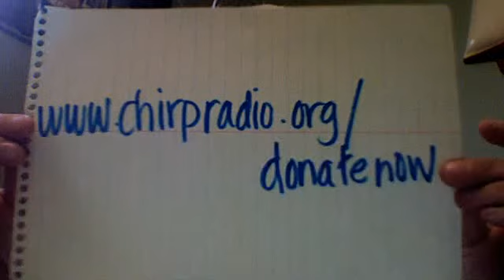Please donate to CHIRP ... let me tell you about it!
The Chicago Independent Radio Project needs your help. Please to go to make a tax-deductible contribution to my favorite radio station! We're entirely volunteer run and listener supported.